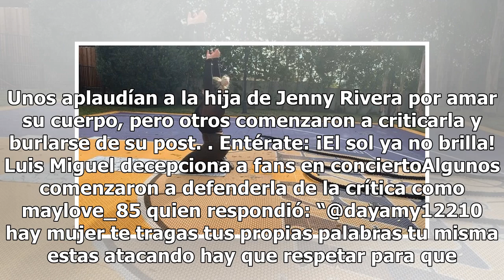Llueven críticas a la Chiquis Rivera por video de sensual baile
A través de su cuenta en Instagram, la Chiquis Rivera, publicó un video donde aparece haciendo sensuales movimientos y de inmediato desató polémica entra sus seguidores.“Todas las formas y tamaños de traseros son importantes” fue el post que dejó en su video acompañado de varios hashtag que hacían a...